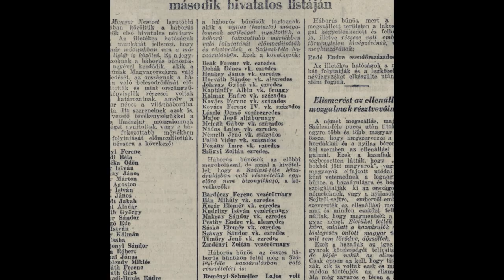10 things about Lili Muráti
10 things to know about one of the most popular actresses of the Hungarian film industry between the two World Wars. A sharp-tongued, whimsical, modern female character, she found a new home in Spain.

Produced at the National Film Institute - Film Archive.